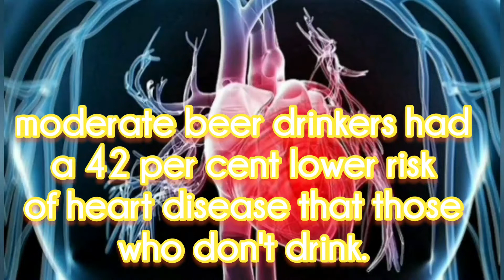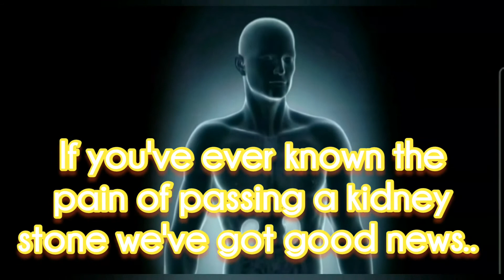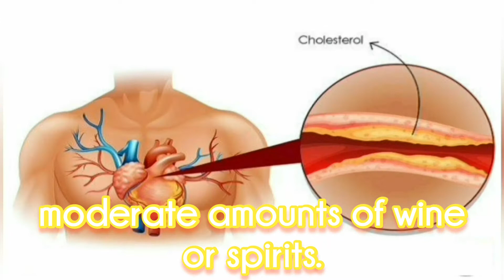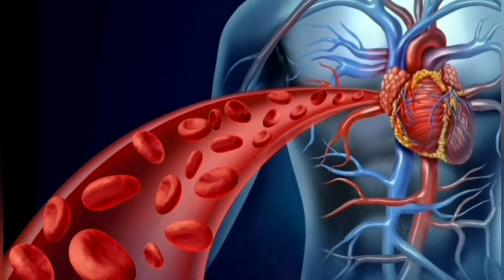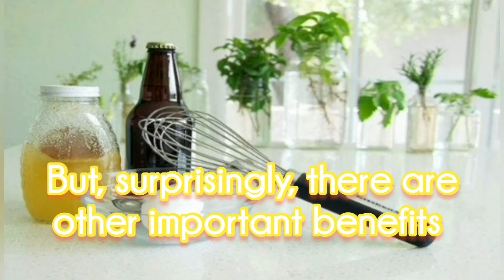8 health benefits of beer -බියර් වල සෞඛ්‍ය ප්‍රතිලාභ 8 ක්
The health benefits of beer
Toasting to the holidays?  Some studies show that beer consumed in moderation may be beneficial to your health. Here are eight reasons why.
බියර් වල සෞඛ්‍ය ප්‍රතිලාභ
නිවාඩු දිනවල රස විඳිනවාද? සමහර අධ්‍යයනවලින් පෙනී යන්නේ මධ්‍යස්ථව පානය කරන බීර ඔබේ සෞඛ්‍යයට හිතකර විය හැකි බවයි. මෙන්න හේතු අටක්.